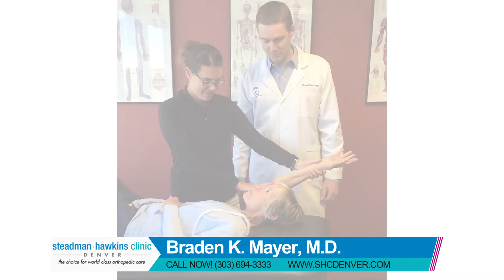Shoulder Replacement Surgery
Dr Braden Mayer MD, an orthopedic surgeon at Steadman Hawkins Clinic Denver, discusses shoulder replacement surgery and what you need to know.

Steadman Hawkins Clinic-Denver
8200 E Belleview Ave Ste 615
Greenwood Village, Colorado 80111